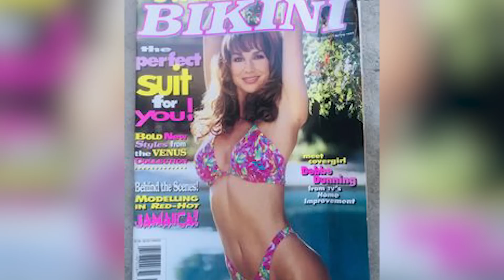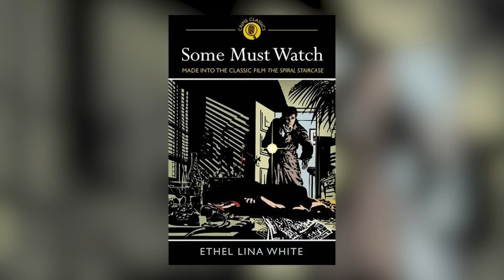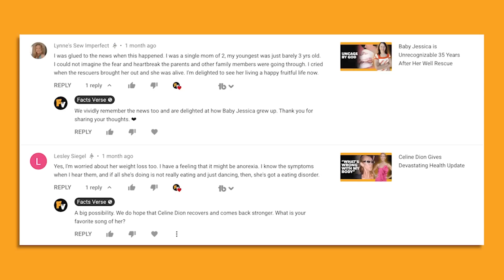Why You Don’t See Debbe Dunning Anymore (Heidi Keppert From Home Improvement)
Did you know that Debbe Dunning starred in her own show on RFD-TV that revolved around her love for horses and ranch life? And do you think that the cast of Home Improvement should get back together for a reunion special or reboot series?

00:00 - Intro
00:30 - Dunning Got Her Start As a Model
02:26 - She Co-Starred In Several Made-For-TV Thrillers
03:25 - Debbe Started Her Own Show on RFD-TV
04:39 - Dunning Is Passionate About Family And Charity
06:05 - A Possible Home Improvement Reboot
06:41 - Outro

It's not always easy to keep an acting career going – especially after the television show you appeared in at the height of your fame has come to a close. That being said, sometimes stars who appeared in iconic television shows are pretty much set for life after their respective series end. At the very least, people are going to remember you. That's exactly what Debbe Dunning, the actress, and model who played the Tool Girl Heidi Keppert on ABC's Home Improvement, has experienced.

Dunning initially appeared as a guest star in the season two episode "Overactive Glance", but the show's producers loved her so much they invited her back to be a permanent addition to the cast the following season after the original Tool Girl Lisa, portrayed by Pamela Anderson, left to go to college. Dunning remained a series regular until the show's finale in 1999.

Dunning's first role on the series before landing the part of Heidi was playing the voluptuous Kiki Van Furterwallenscheinlaw, a Tool Time fan who asked Tim for an autograph on a night out when he was challenged by his wife Jill and her friend Kelly to not look at any other women. The two women came up with this challenge after Tim was caught checking someone out on Tool Time.

Before she joined the cast of Home Improvement, Dunning had been trying her hardest to land her first big breakthrough role in Hollywood. Previously, she had made minor appearances on hit television shows such as Baywatch, Married. with Children, and Who's the Boss?.in addition to appearing in numerous music videos and commercials.

After Home Improvement ended it's 8 season run, however, Dunning pretty much fell out of the spotlight. While she hasn't completely retired from acting, her Hollywood roles in the years that have gone by since playing Heidi have been few and far between. Join Facts Verse as we try to get to the bottom of why you don't see much of Debbe Dunning anymore.